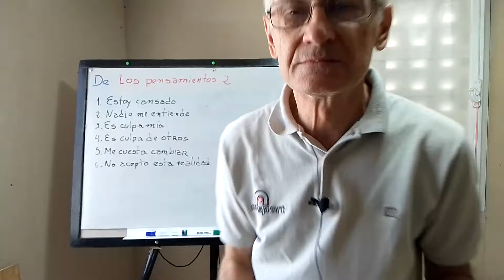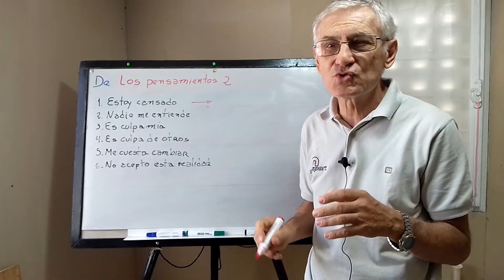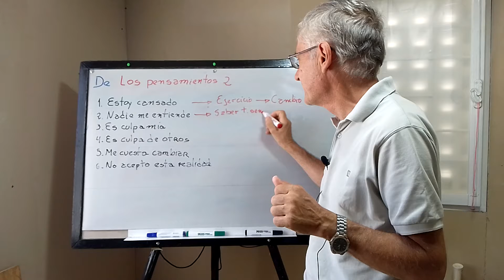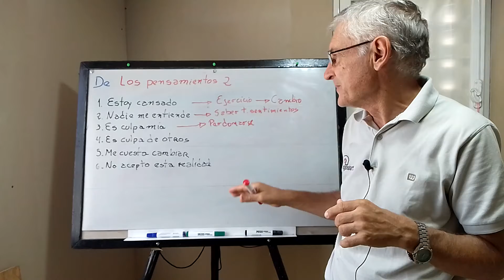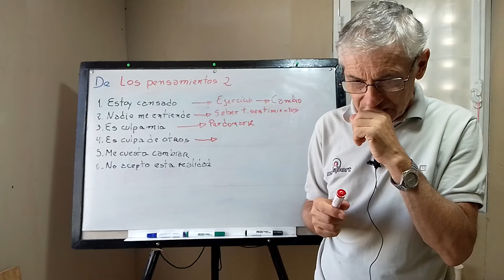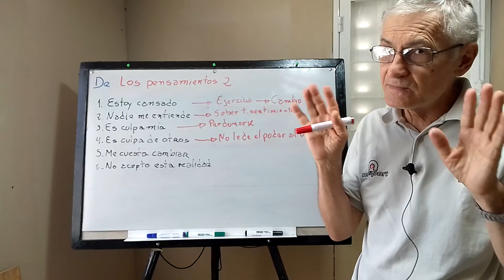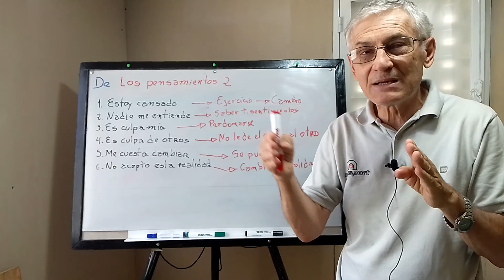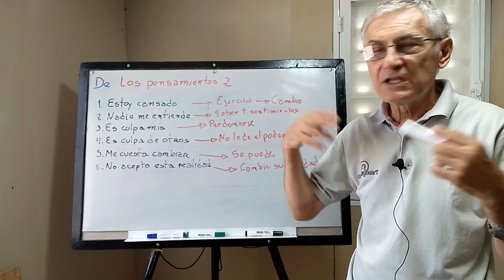DE- Los pensamientos 2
Como los distintos pensamientos pueden afectar nuestra depresión